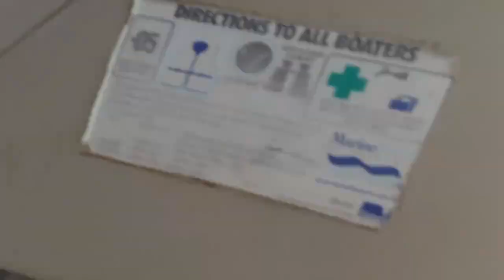20378129 1805311619484593 3886476018789122048 n